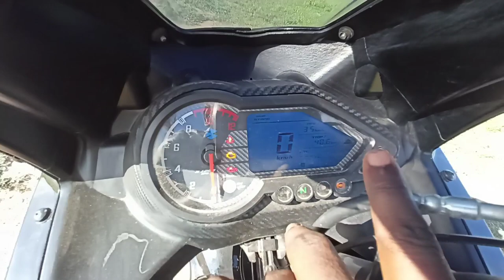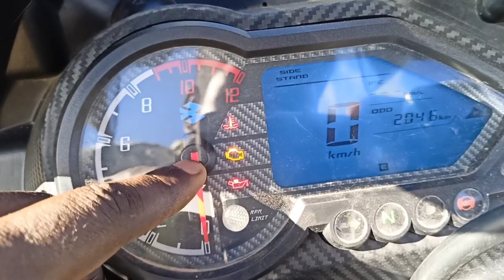bajaj pulsar 220f bs6 detail review in tamil // pulsar 220 pro's and con's // pulsar 220 walk around